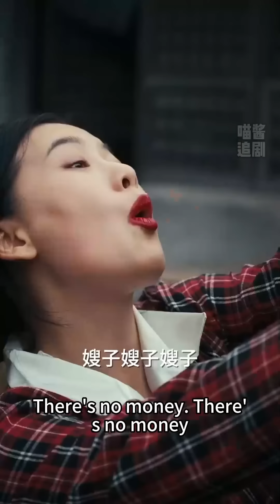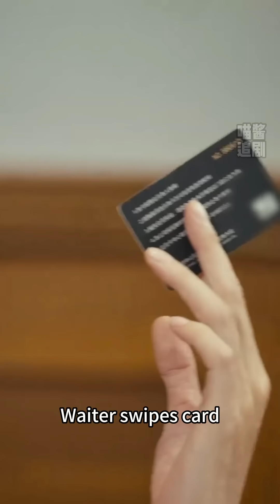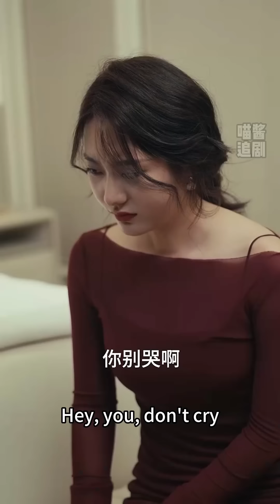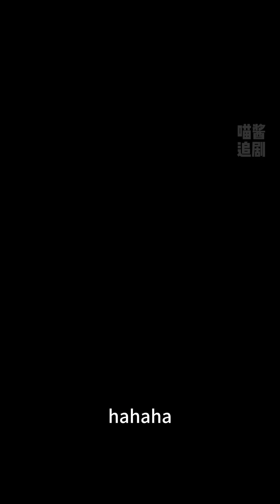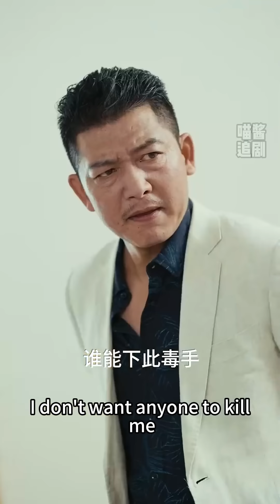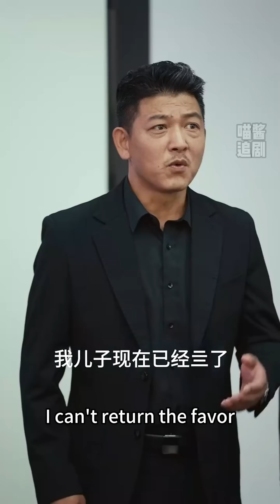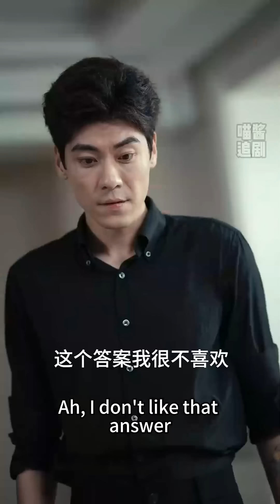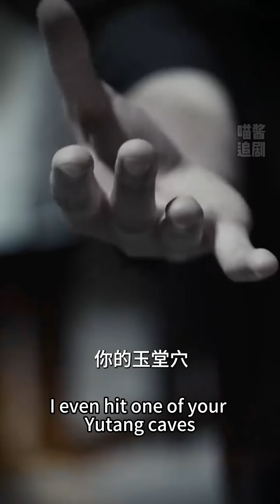[MULTI SUB] 小夥桃花運爆棚，剛準備下山就被絕色美女倒貼結婚，抱得美人歸還能帶走五百萬！爽劇